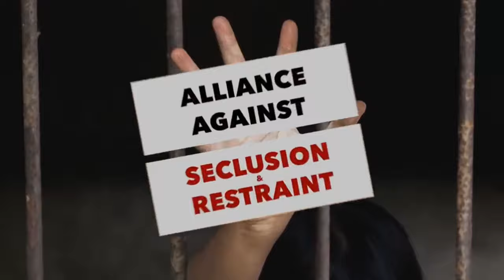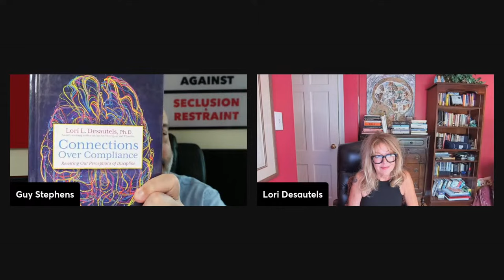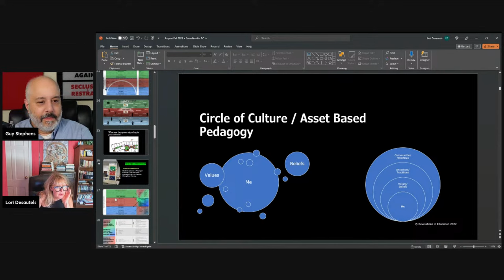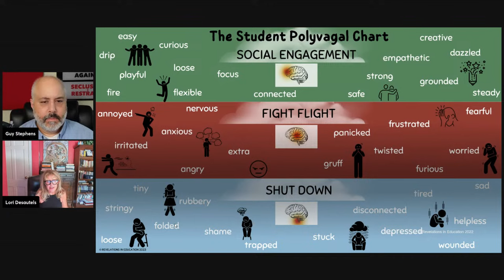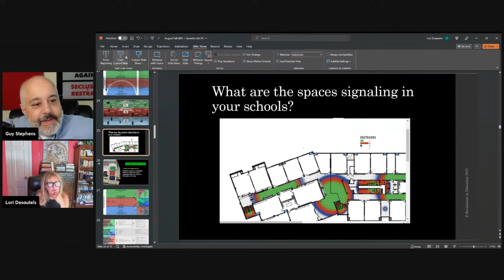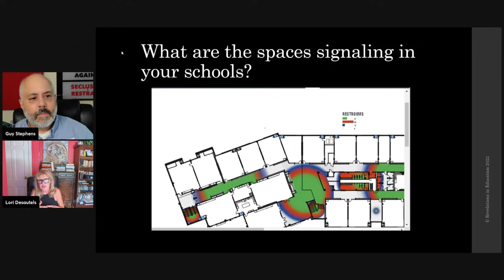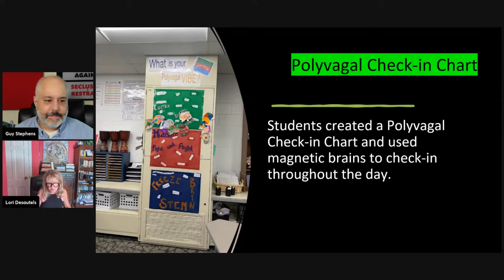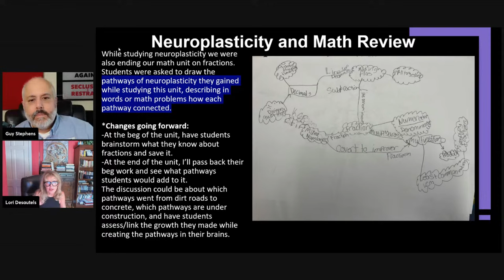🧠 A Candid Conversation with Dr. Lori Desautels about Restraint and Seclusion from a Neuroscience 🧠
Discover the intricate world of neuroscience and its implications in education with Dr. Lori Desautels, a renowned expert from Butler University. Dive into topics of adversity, trauma, and resilience, and their profound effects on our developing nervous system. 🌟

🔍 Why Watch?
- Experience & Expertise: Dr. Desautels has illuminated the stage of the Educational Neuroscience - Symposium for a decade and collaborated with top minds in neuroscience.
- Global Reach: Her groundbreaking certification in Applied Educational Neuroscience has reached over 400 graduates worldwide and transformed virtual learning.
- Practical Application: Learn actionable Mind Brain Teaching techniques that have been shared from the USA to Dubai.

A Few Noteworthy Achievements:
- Founder of the prestigious Educational Neuroscience Symposium, now in its 10th year.
- Creator of a transformative Applied Educational Neuroscience certification, benefitting educators globally.
- Conducted acclaimed workshops in diverse locations like Canada, Costa Rica, and Dubai.
- Dr. Desautels's educational journey began with a BS in Special Education, evolving to a Ph.D. emphasizing early adolescence thought formation. She's not just a scholar but a passionate educator, deeply rooted in community and family.

🌐 Be part of this enlightening conversation that bridges the gap between the intricacies of our brain and the world of education. Dive in NOW! ✨